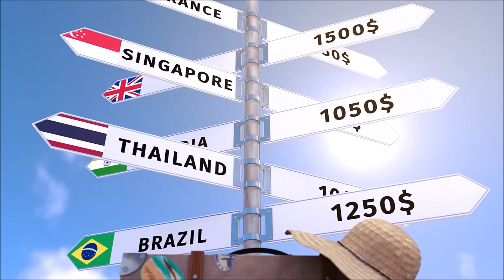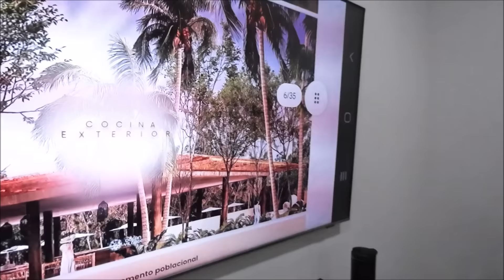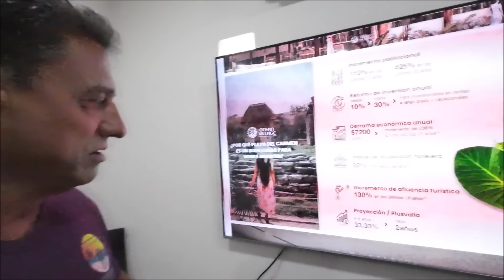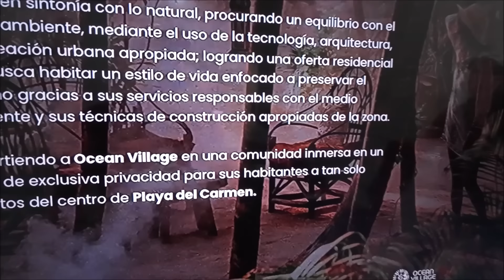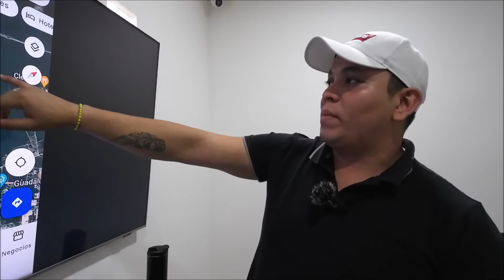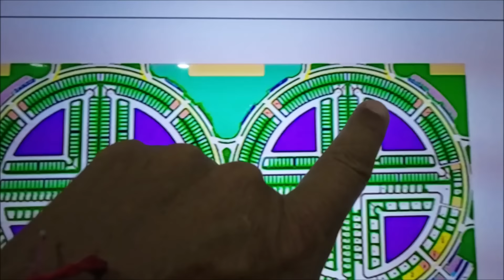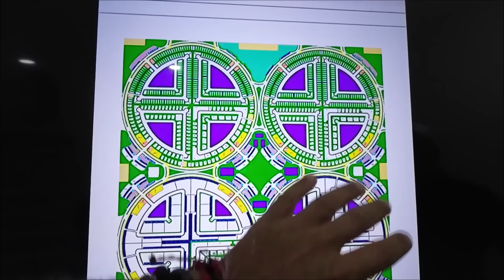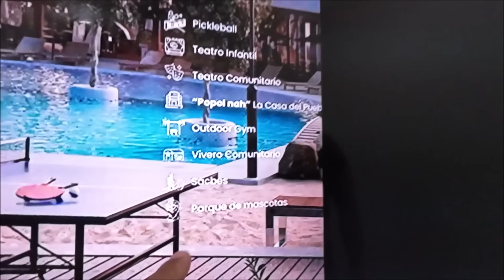Ocean Village Lotes residenciales con alta plusvalia, vamos a ubicacion, Playa del Carmen 16 enero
Cualquier informacion de Ocean Village , mi wasap : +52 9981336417  , digan siempre que vieron el video de paco en riviera maya